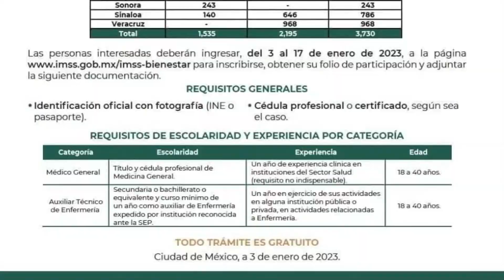IMSS requiere_médicos y enfermeras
Si te gustó el video deja Like, algún comentario sobre Coatzacoalcos, Veracruz y el Golfo de México.
Saludos Cordiales.